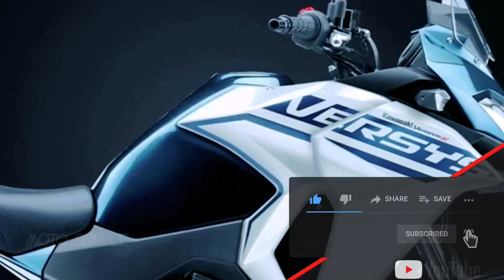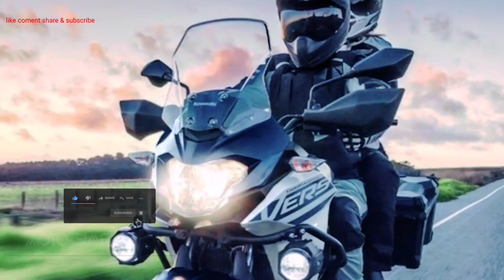2022 Kawasaki Versys X 250 Tourer , first look,YAMAHA TENERE 9 GT#HONDA AFRICA TWIN#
2022 Kawasaki Versys X 250 First look
@MOTO SIMPLE, Versys-X 250 Tourer Total displacement: 248cc